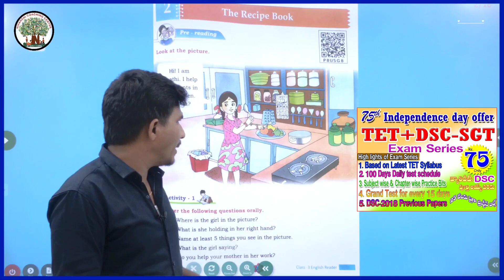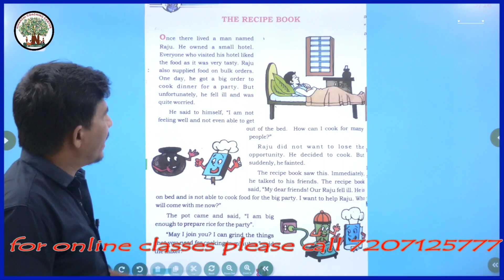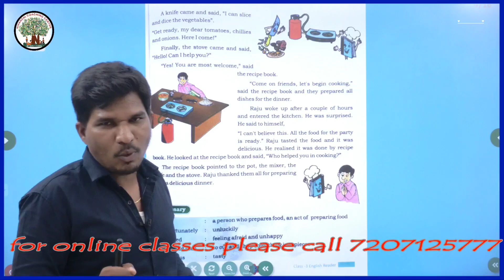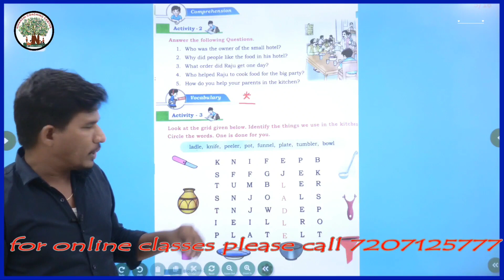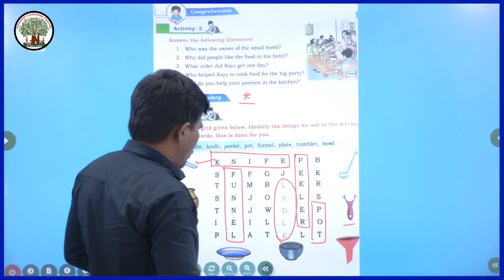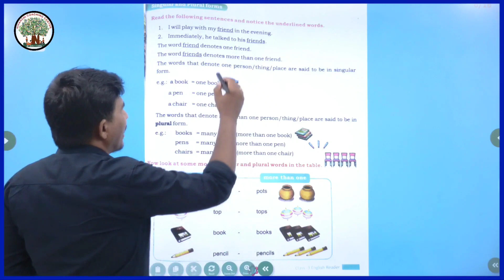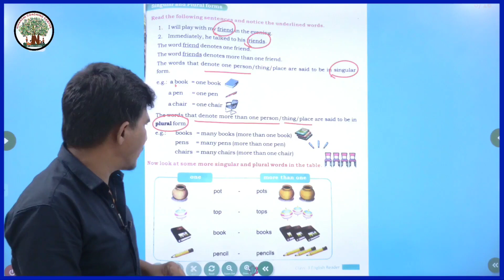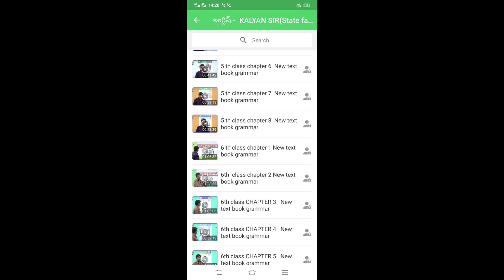AP TET - 3rd class English text book Part-1 (Activity 1,2,3,4)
click the bolow link to download the AP TET 2021 syllabus in telugu

ఉచిత Demo classses కోసం ఈ క్రింది లింక్ పై క్లిక్ చేయండి

1)AP  5th class English Text book grammar By kalyan sir(New textbooks)

2)AP TET || 4th class || text book ENGLISH grammar by kalyan sir ||

3)AP  3rd class English Text book grammar By kalyan sir(New textbooks)

4)AP TET 2021 free grand test || nihanshi ||

TET-DSC

We will also conduct Ap TET free Exam series also ..Join  telegram channel for time table
Write online exams and win a chance to get  books  and model papers
కోచింగ్ సెంటర్ ద్వారా వచ్చే ఆదాయంతో  ప్రతిభావంతులైన నిరుపేద విద్యార్థులను చదివించాలి అనే ఆశయంతో మేము పనిచేస్తున్నాం...మీరు చెల్లించే ప్రతీ రూపాయి ఒక పేదవాడి జీవితంలో  వెలుగును నింపుతుంది... సంస్థ అభివృద్ధి లో విద్యార్థుల యొక్క సహకారం మరువలేనిది... సహకరించిన అందరికి హృదయ పూర్వక ధన్యవాదాలు.